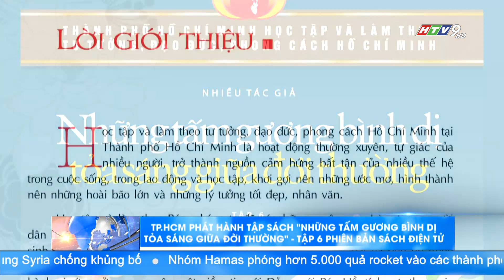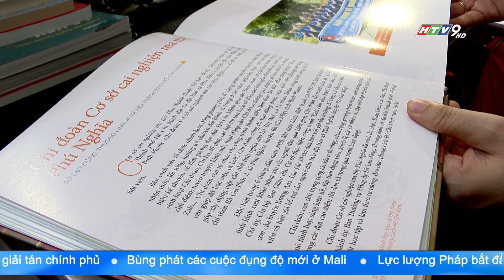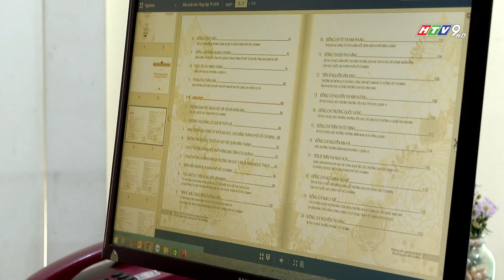GIỚI THIỆU 49 TẬP THỂ VÀ 90 TẤM GƯƠNG TIÊU BIỂU TRONG HỌC TẬP VÀ LÀM THEO TƯ TƯỞNG HỒ CHÍ MINH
Nhằm đẩy mạnh lan tỏa, tôn vinh, biểu dương các gương điển hình tiêu biểu trong học tập và làm theo theo tư tưởng, đạo đức, phong cách Hồ Chí Minh, Ban Tuyên giáo Thành ủy TP.HCM vừa phát hành tập sách "Những tấm gương bình dị tỏa sáng giữa đời thường" - Tập 6 bằng hình thức sách điện tử.